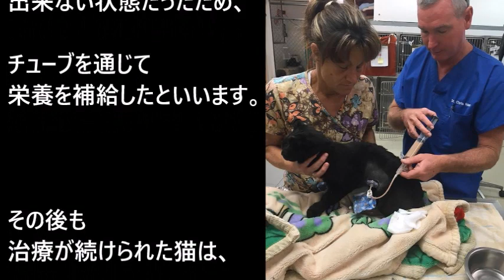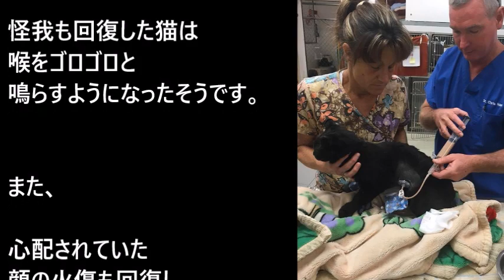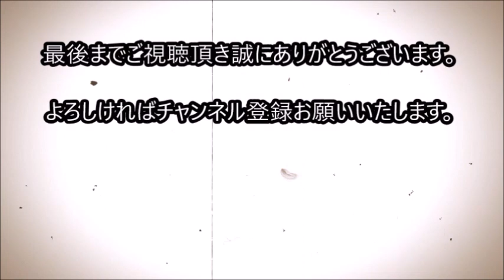山火事から奇跡的に生還した猫、被災者の希望となる！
大規模な山火事が発生したカリフォルニア州では、
1000軒を超える民家が焼け落ち、
多くの人や動物が避難する事態となりました。

そんな中、大火傷を負いながらも奇跡的に生還を果たし、
人々に希望を与えた一匹の猫がいます。

関連動画

雷が鳴ると眠れない臆病なチワワ。それを見た飼い主さんが思いついたのは...